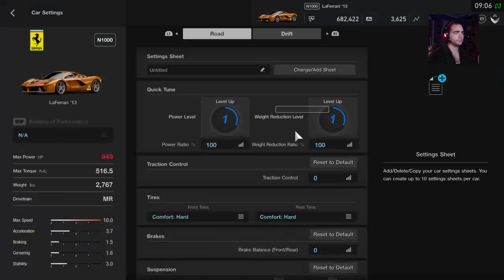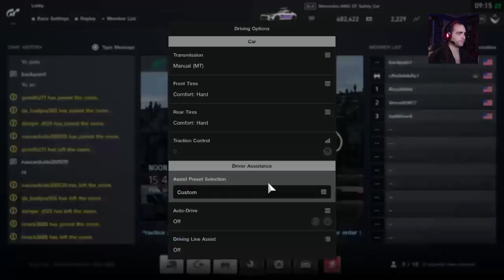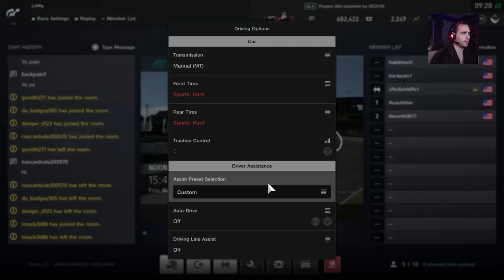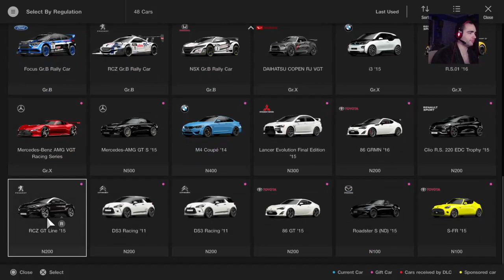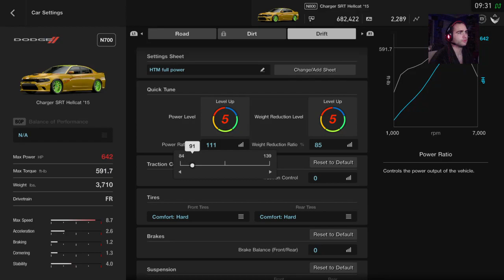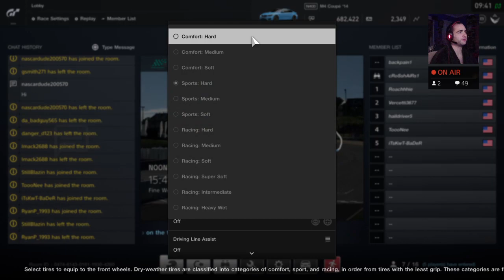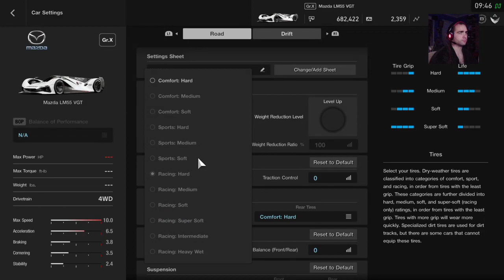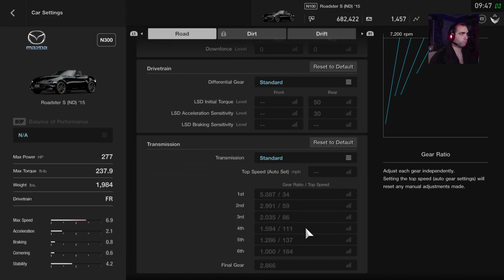GT Sport: Live Tandems!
Tamdems with friends